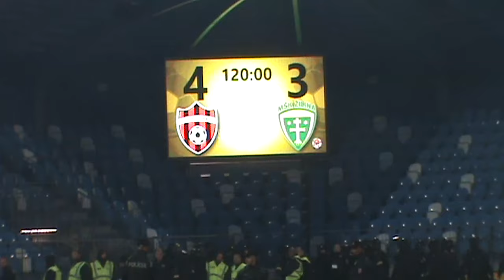20190105 Finale Slovnaft Cupu Trnava vs. Zilina Part 4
FC Spartak Trnava: Bolek (119. Rusov) - Turňa, Abena, Košút, Lovat - Janečka (107. Depetris), Sloboda - Markoski (75. Hing-Glover), Miesenböck (72. Pekár), Čonka - Yilmaz
MŠK Žilina: Volešák - Anang (106. Minárik), Kaša, Králik, Sluka - Káčer, Škvarka, Diaz (46. Holúbek), Mihalík (99. Bernát) - Boženík, Balaj (111. Pečovský)
Góly: 20. Miesenböck, 45.+4 a 48. Markoski - 50. a 71. Balaj, 68. Boženík
Rozstrel z 11 m: Košút - 1:0, Holúbek - 1:1, Depetris - 2:1, Káčer - nedal, Lovat - 3:1, Boženík - nedal, Abena - 4:1
Žlté karty: Košút, Miesenböck, Lovat, Čonka, Pekár - Káčer, Anang
Rozhodovali: Pavlík - Somoláni, Pozor
Diváci: 6 053
Polčas: 2:0